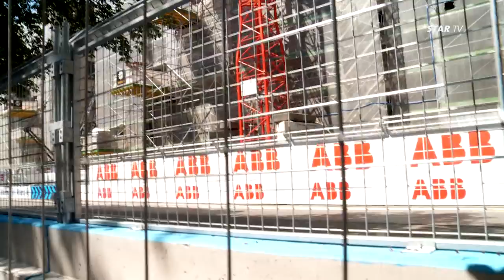STAR NEWS | ZURICH E-PRIX